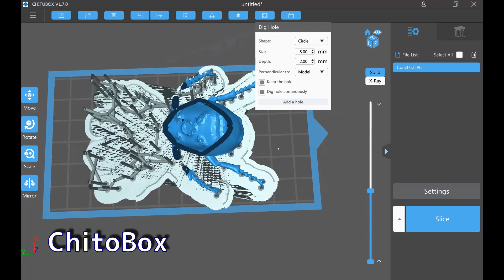3Dプリンターで作る黄金オニクワガタ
強そうな名前の金色のクワガタ

Design tool: ZBrushCore
3D printer: Anycubic Photon
Material: Wanhao's water-washable resin